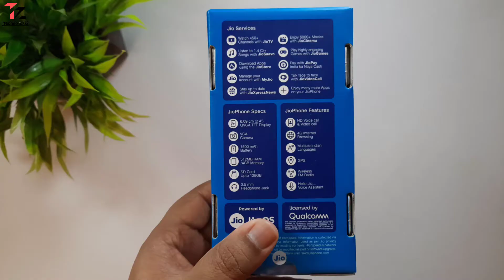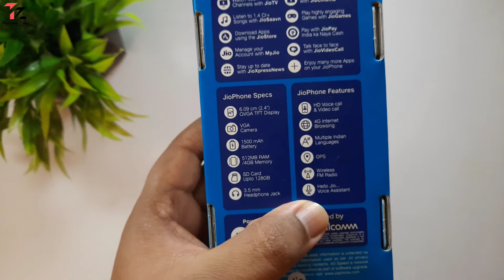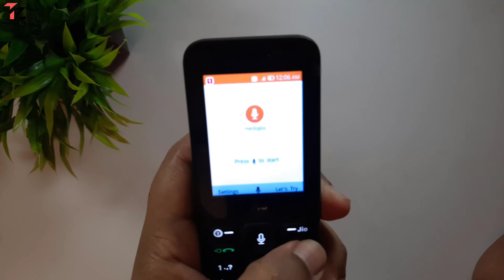Unboxing - Jio Phone INDIA KA SMARTPHONE - Only ₹2500/ | 2 Year Unlimited Plan | Full Details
hello guys aj main ne jio phone ka unboxing kiya hai or plan k bare me bataya hai. main ne 2 year ka unlimited plan liye hai rs2500 me. new jio phone me kya kya feature milte hain main ne video me bataya hain. yeh jio phone smartphone hain. is me apko hello jio voice assistant dekhne ko milta hain.